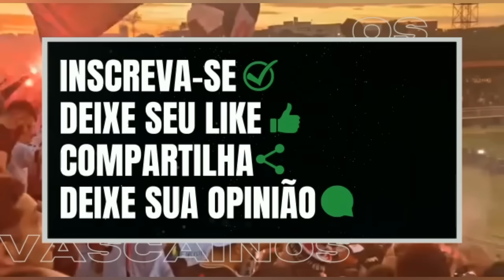URGENTE 🚨🚨AGORA!!! FFERJ NEGA PEDIDO DO VASCO E SOLTA NOTA AGRESSIVA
NEGÓCIO FECHADO: VASCO ACERTA MAIS 1 NEGOCIAÇÃO E REFORÇO DE PESO CHEGA AO BRASIL!